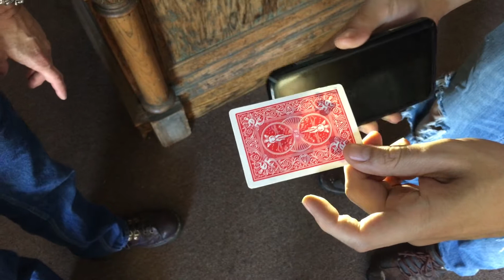Hofzinser Cards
Incredible visual effect that will leave your audience with jaws dropped.  Lots of creative ways to set us this visual prop!